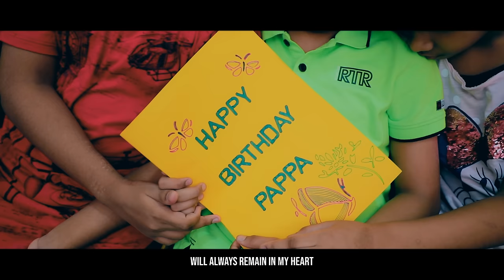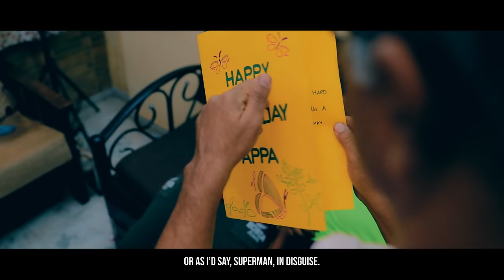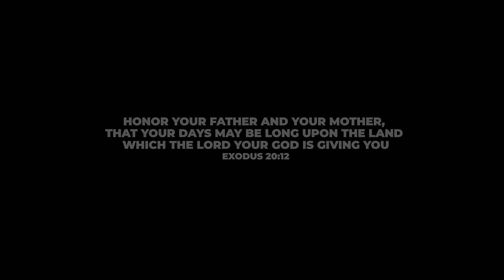Dad | Song Dedicated to all Dads | Father’s Day Special 2022 | Michael Fernandes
One of the best songs for occasions like FathersDay. Listen to this beautiful song and dedicate it to your father.

LYRICS
Verse 1:
What can I say
You make flowers sing and brighten the day
I gain hope from you when I’m feeling low
If I ever need inspiration I know where to go

Verse 2:
I know you completely inside out
You’re a true born hero without a doubt
All the love you’ve given me since birth
I can’t imagine a better dad than you on this earth

Chorus:
Dad, you’ve always been there
Just shows how much you really care
Teaching me about all the wrong steps I took
Is something I could never learn from any books
Whenever you’re around, whenever you’re near
I know for a fact I don’t need to fear…. No need to fear
From my childhood drawings, sketches, and art
You’ve always been there will always remain in my heart

Verse 3:
I recall the time since I was a little kid
Thinkin about all the things you did
You’ve always been a legend in my eyes
Or as I’d say, superman, in disguise.

Verse 4:
I could keep going on now, I could say much more
Because dad, you’re the one I adore
I’m sure you feel the same way too
That’s why this song is for you

Bridge
Anytime I felt down
You were able to turn over that frown
Showing me how to live, and how to love
Angels looking at you from above
Guiding me when the world became so stressing
Don’t you see what you are
……a true blessing

Solo